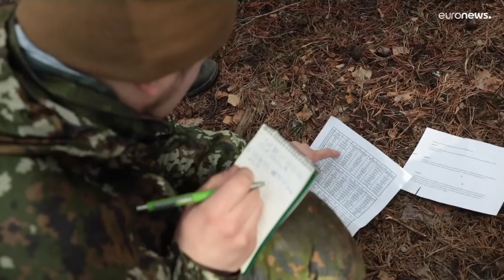Los civiles entrenan en Finlandia ante el temor a sufrir una invasión rusa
Aunque los ejercicios no son obligatorios, el 80% de la población adulta participa al menos una vez al año